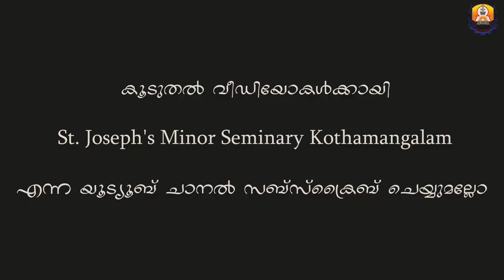Christmas Beads | Day 5 | St. Joseph's Minor Seminary Kothamangalam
New knowledges and fun facts about Christmas